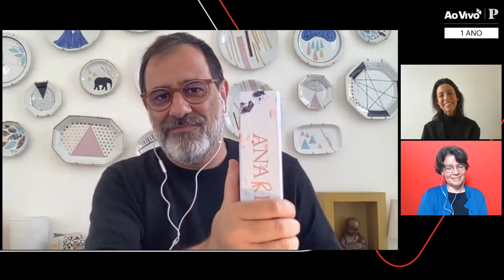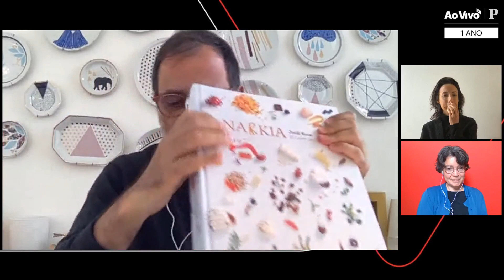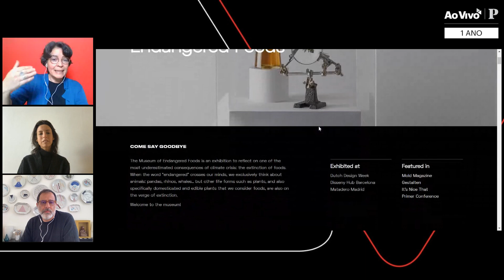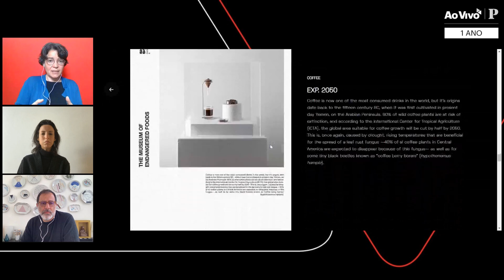Bolos com pouco açúcar e muito afecto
Juliana Penteado cria bolos usando óleos essenciais e procurando os sabores naturais das frutas. Na sua loja, em Lisboa, encontramos bolos que estão certamente entre os mais bonitos da cidade. Esta brasileira, que viajou pelo país à descoberta da doçaria portuguesa, conta-nos a sua história.

📰 Assina o Público e partilha artigos exclusivos com os teus amigos

✉ Queres estar informado mas não tens tempo? Descobre as newsletters do Público